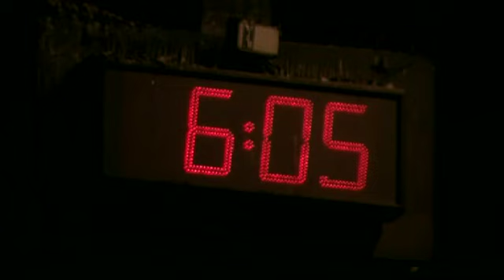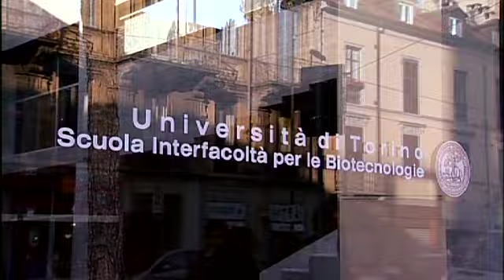Torino Always on the move MPEGSTREAM